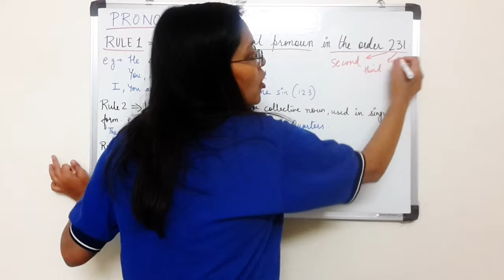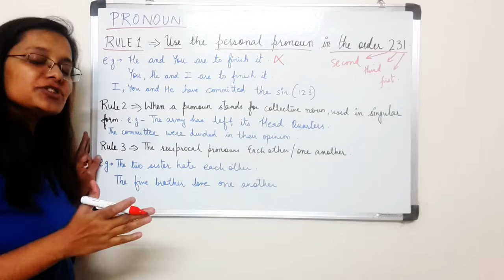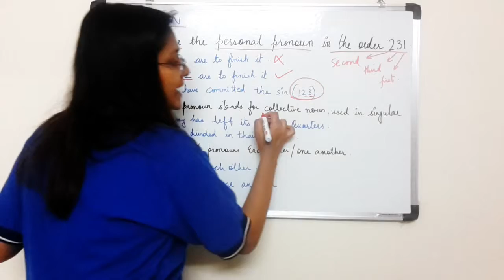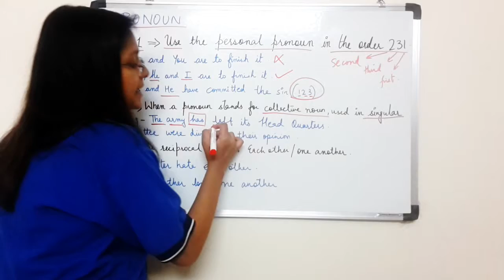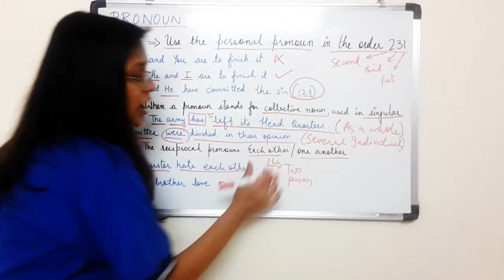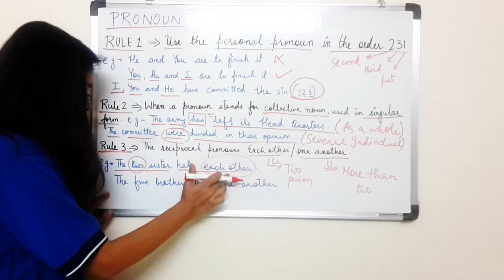PRONOUN ERROR DETECTION || SSC|| BANK||PO||CLERK